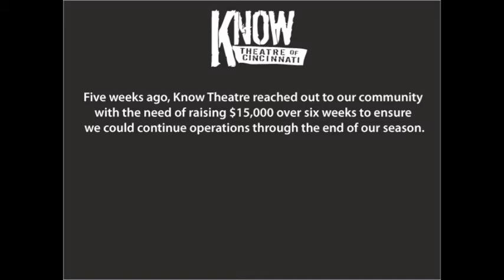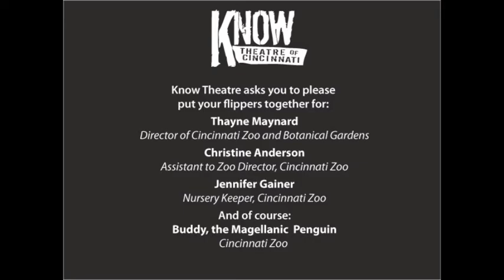DougScout™ the Dog Whisperer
Five weeks ago, Know Theatre reached out to our community with the need of raising $15,000 over the course of six week to ensure we could continue operations through the end of our season.

We have raised more than $12,000 from almost 150 donors both large and small. We have seven days to raise the remaining $3,000 in our campaign. Can you help?

Donors at the $50 and above level will receive their own DougScout™ badge with their donation letter. (A DougScout™ badge is priceless, but as a tax disclaimer, a DougScout™ badge is worth about .08 cents for the cardboard and paper it's printed on.)

We are grateful for any contribution that you are able to make today. Click on the link above to donate online through Network for Good